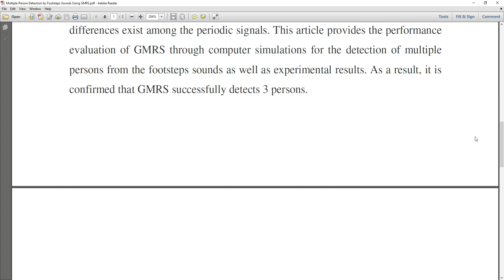Multiple Person Detection by Footsteps Sounds Using GMRS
* Complete Source Code
 * Complete Documentation
 * Complete Presentation Slides
 * Flow Diagram
 * Database File
 * Screenshots
 * Execution Procedure
 * Readme File
 * Video Tutorials
 * Supporting Softwares

Support Specialization
 * 24/7 Support
 * Ticketing System
 * Voice Conference
 * Video On Demand
 * Remote Connectivity
 * Document Customization

College Projects
Student FinalYearProjects